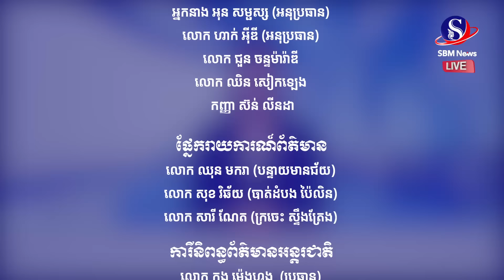ផ្សាយផ្ទាល់៖ «ព្រឹត្តិការណ៍ពិភពលោក យប់នេះ» ប្រចាំថ្ងៃទី ២៦ ខែវិច្ឆិកា ឆ្នាំ២០២៤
មាតិកាព័ត៌មាន៖
១-រដ្ឋមន្ត្រីការពារជាតិចិន ស្ថិតក្រោមការស៊ើបអង្កេតពី«បទពុករលួយ»
២-បទឈប់បាញ់អ៊ីស្រាអែល-ហេសបូឡាហ៍ ចូលជាធរមាន
៣-រុស្ស៊ី​ប្តេជ្ញា​សងសឹក​ ក្រោយ​អ៊ុយក្រែន​បើកការវាយប្រហារ​ដោយប្រើ​មីស៊ីល​អាម៉េរិកសាជាថ្មី
៤-ក្រុមការងាររបស់លោក ត្រាំ កំពុងថ្លឹងថ្លែងការចរចាដោយផ្ទាល់ជាមួយលោក គីម ជុងអ៊ុន
៥-ត្រាំ គំរាមដំឡើងពន្ធ ខណៈចិនថាគ្មានអ្នកឈ្នះ ឬចាញ់ឡើយក្នុងសង្រ្គាមពាណិជ្ជកម្ម
៦-ដៃគូពាណិជ្ជកម្មអាម៉េរិក៖ ការដំឡើងពន្ធដោយលោក ត្រាំ នឹងប៉ះពាល់ដល់គ្រប់ភាគីពាក់ព័ន្ធ
៧-តើសាសនាណាខ្លះមានសាសនិកប្រណិប័តន៍ច្រើនបំផុត នៅលើពិភពលោក?